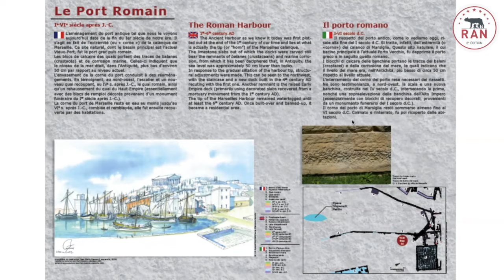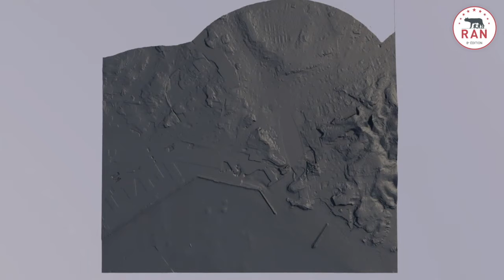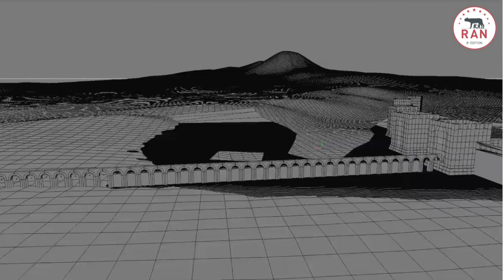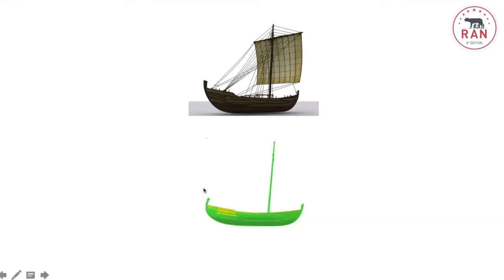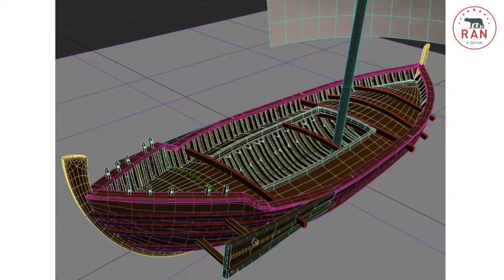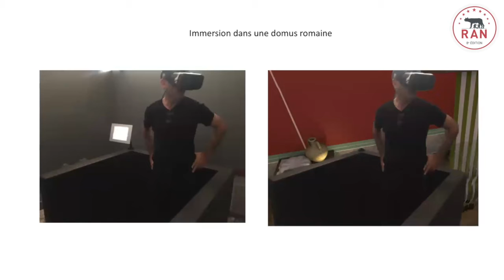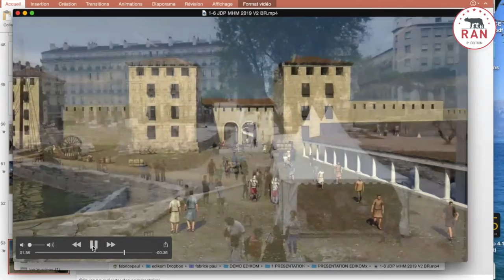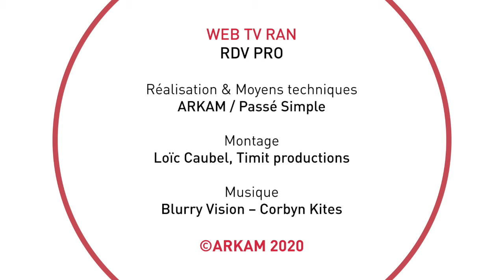RDV PRO : Fabrice Paul / Port antique de Marseille en VR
RDV PRO
Le port antique de Marseille, une expérience VR, avec Fabrice Paul, directeur d’Edikom.
Animé par Pedro Lima, journaliste scientifique.